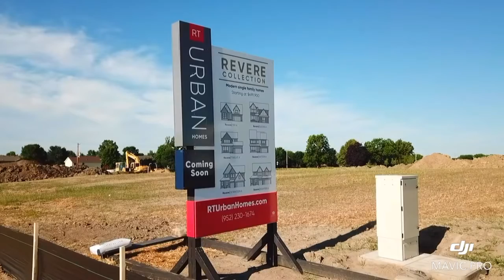Anton Village Neighborhood - Summer 2022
Anton Village is the newest neighborhood of single-family homes in St. Michael, MN. This thriving community provides everything you need – a top-rated school district and easy access to urban amenities – while preserving its classic, small-town feel.

Anton Village is thoughtfully-planned with green spaces, quiet roads, winding family-friendly cul-de-sacs, and low traffic. Walkability and connection are enhanced by sidewalks and a trail system that will connect to the nearby Fieldstone Elementary School, just south of St. Michael-Albertville High School. And Middle School West is only two miles from the neighborhood.

Residents are minutes from local parks and golf courses, and destination shopping includes the nearby Albertville Premium Outlets. The Crow-Hassan Park Reserve is minutes away and offers endless recreational activities every season. Anton Village’s convenient northwest-metro location off of Interstate 94 provides homeowners easy access to the heart of Minneapolis and St. Paul, as well as Minnesota's northern playground of 10,000 lakes.

Homeowners in Anton Village are part of a community association. Association fees apply. For more details, please speak to your New Home Consultant.